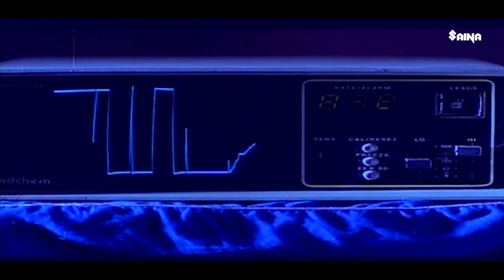ജഗതി മച്ചാൻ വർഗീസ് കോമഡിയുടെ പൂണ്ടു വിളയാട്ടം | Jagathy | Machan Varghese | Malayalam Comedy Scenes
Siamese Irattakal is a 1997 fantasy comedy movie about Siamese Twins struggles starring Sainudheen , Maniyanpilla Raju alongside Jagathy, Kalabhavan Mani, Machan Varghese, Lalu Alex.